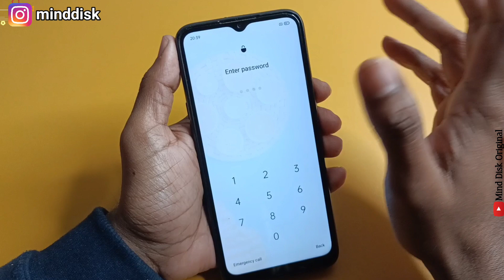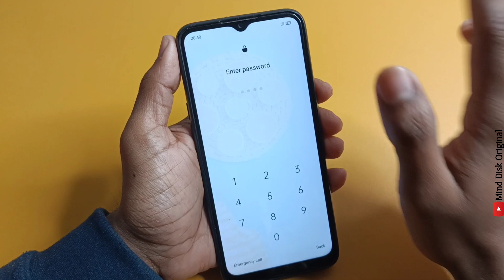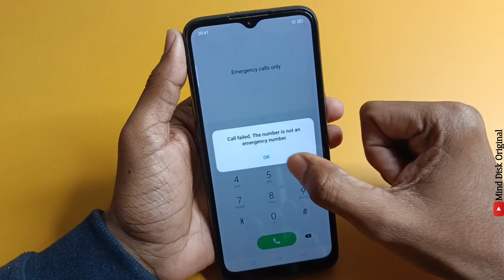All Oppo Frp Unlock/Bypass Google Account Lock Android 8,9,10,11 | Without PC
🔴 Live Proof - Unlock Pattern In Emergency Mode Without Data Loss | Pattern Lock Remove

CAMERA Canon 200D Mark 2
2nd Camera Canon 90D
50MM LENS
CAMERA TRIPOD
TRIPOD FOR MOBILE
VLOG GORILLA POD
LIGHT STAND

Unlock any Oppo password in just 10 Min without Data Lose

Oppo A15

Oppo A53s

Oppo A73

Oppo A93

Oppo F17

Oppo A32

Oppo A53

Oppo Reno4

Oppo A12s

Oppo A8

Oppo A91

Oppo F15

Oppo Reno3

Oppo A12e

Oppo Ace2

Oppo A12

Oppo A52

Oppo A72

Oppo A92s

Oppo A11

Oppo K5

Oppo K3

Oppo A9x

Oppo A9

Oppo A1k

Oppo A5s

Oppo Reno

Oppo A7n

Oppo AX5s

Oppo F11

Oppo A7

Oppo R15x

Oppo A7X

Oppo K1

Oppo R15x

Oppo R17

Oppo F9

Oppo A5

Oppo F5

Oppo F1

Oppo F3

Oppo A57

Oppo F1s

Oppo R5

Oppo A3

Oppo A1

Oppo F7

Oppo R15

Oppo A75s

Oppo A75

Oppo A83

Oppo A79

Oppo R11s

Oppo R11

Oppo R1

Oppo A71

Oppo A53

Oppo R7s

Oppo A30

Oppo 1100

Oppo 1105

Oppo 1107

Oppo 3000

Oppo 3005

Oppo 3007

Oppo A31

Oppo A33

Oppo A37

Oppo A59

Oppo A59s

Oppo Finder

Oppo Joy

Oppo N3

Oppo Neo

Oppo R1k

Oppo R1L

Oppo R1C

Oppo R1S

Oppo R1x

Oppo R5s

Oppo R7

Oppo R805

Oppo R809T

Oppo R815T

Oppo R819

Oppo R819T

Oppo R821T

Oppo R823T

Oppo R830

Oppo R833T

Oppo R9

Oppo R9s

Oppo U3

Oppo U705T

Oppo U707T

Oppo X903

Oppo Yoyo

Play Sound

Secure device

Erase device